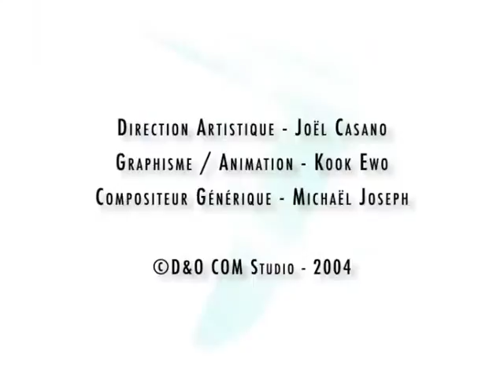Chef de projet TV Émission "ZEGospelbox"